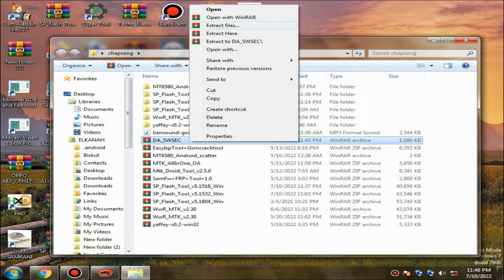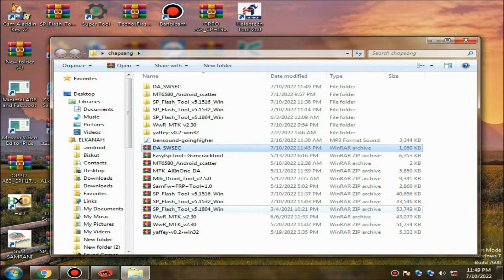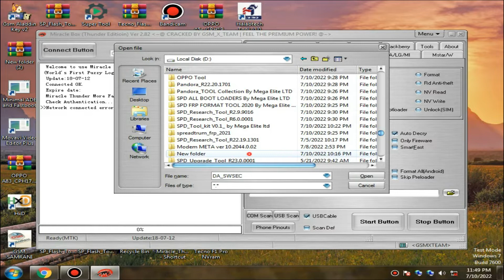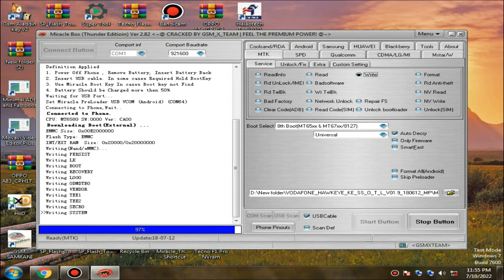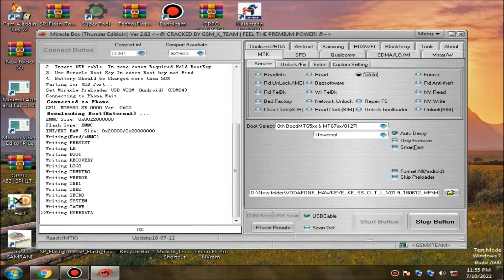safaricom vfd 320 full flashing || free firmware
flash with miracle software and tick preloader only if the phone is dead. file is without password